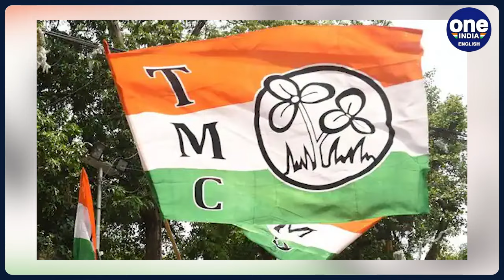Justice Abhijit Gangopadhyay, who resigned as Calcutta HC judge, to join BJP | Oneindia News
Justice Abhijit Gangopadhyay of the Calcutta High Court announced his resignation today, accompanied by his declaration of joining the Bharatiya Janata Party (BJP). Speaking at a press conference held in Kolkata at 2:25 pm, Gangopadhyay emphasised that he sees the BJP as the sole national party capable of challenging the dominance of the Trinamool Congress in West Bengal. He clarified his decision by stating his reluctance to align with the Communist Party of India (Marxist) due to his religious beliefs and his aversion to joining the Congress, citing its dynastic nature, which sidelines accomplished leaders like Jairam Ramesh.